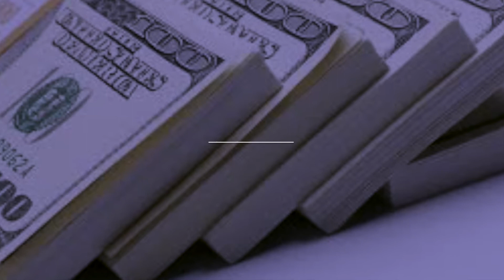Romania - cum poate urca la statutul de piata emergenta?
Intre deciziile pe care trebuie sa le ia administratia care vine se numara si unele care tin de Bursa : listarea sa nu a unora dintre activele statului.

Sa scoatem la vanzare perla coroanei, Hidrolectrica? Sau sa o ascundem sub saltea?

Am stat de vorba despre asta cu cei care spun "Da." Argumentele lui Marius Dan, de la Franklin Tempelton, aici:

(material sustinut de Fondul Proprietatea)